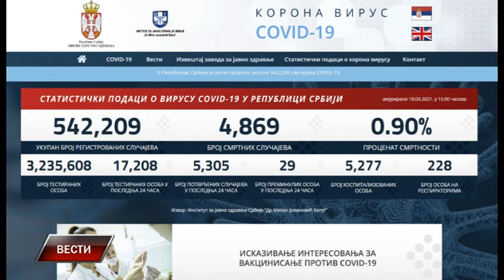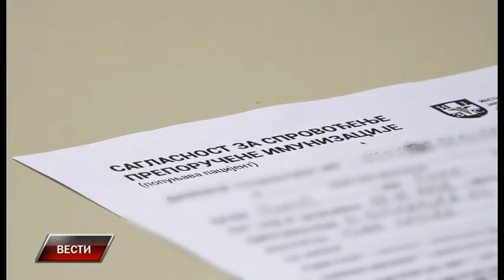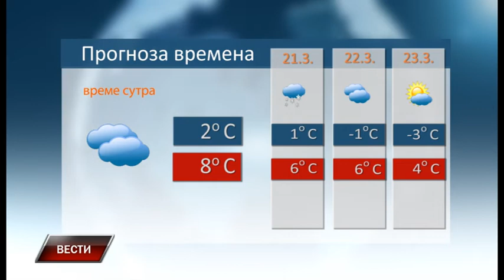Vesti 19 3 2021